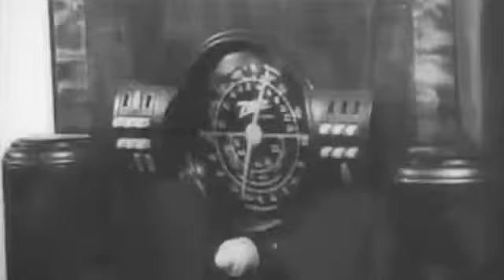Dance Hall Pimps The Dead Don't Walk Official Video